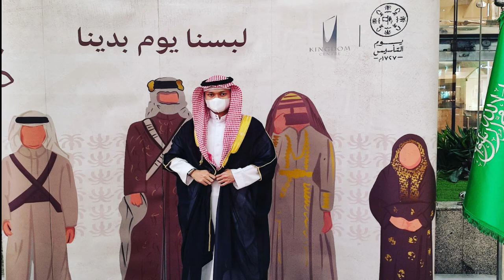PERAYAAN FAUNDING DAY ARAB SAUDI atau Hari Pendirian Kerajaan Arab Saudi 🇸🇦 ,seruuuh..PART 1